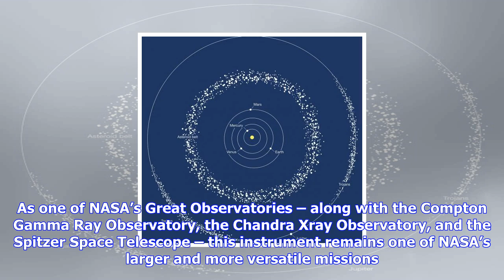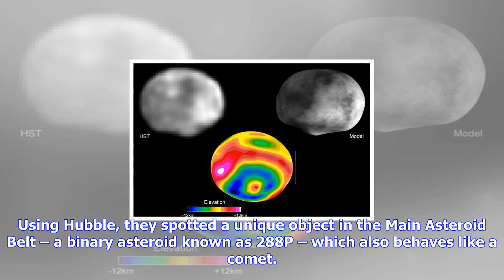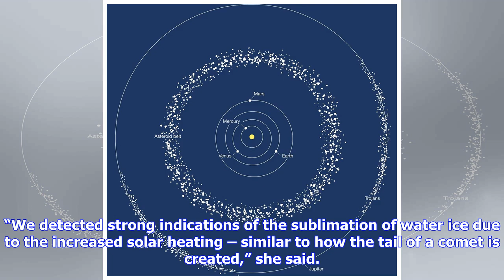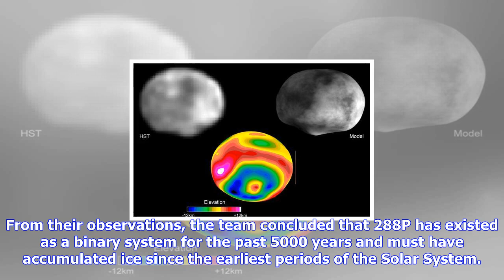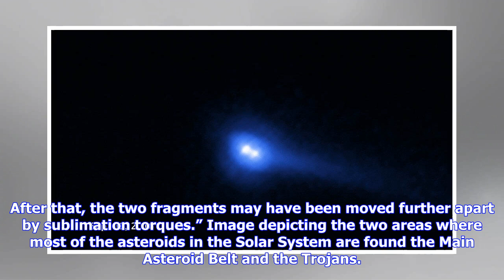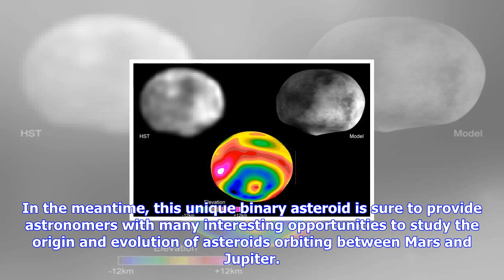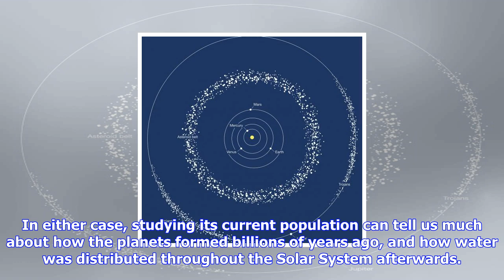Breaking News | Hubble spots unique object in the main asteroid belt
Hubble spots unique object in the main asteroid belt

In 1990, the NASAESA Hubble Space Telescope was deployed into Low Earth Orbit LEO. As one of NASA’s ...